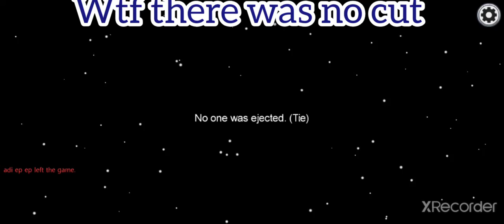Mirzapur season 2 free download from telegram😉 with AmongUs- the greedy people